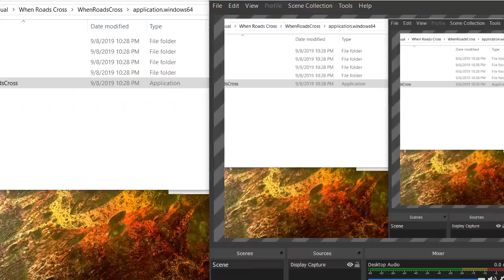When Roads Cross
New Single: "When Roads Cross"
Visualization made in Processing.